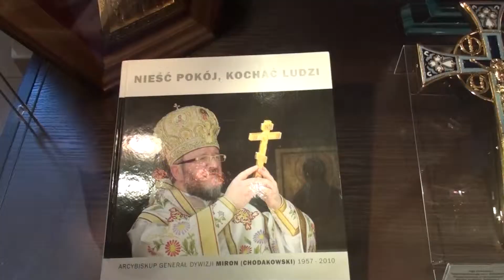Supraśl. Izba Pamięci władyki Mirona